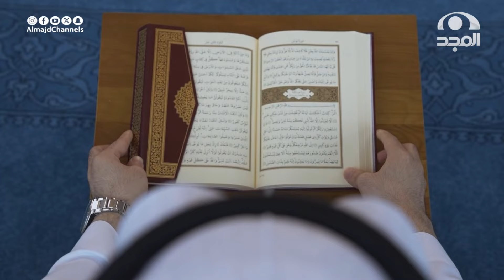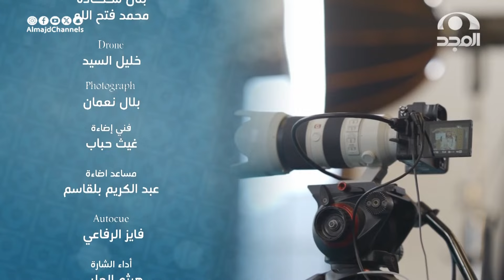برنامج بلاغ مع د. محمد بن عادل السيد "الحلقة 4"